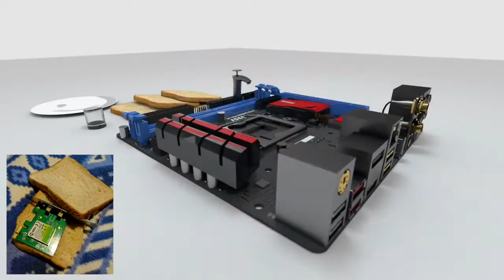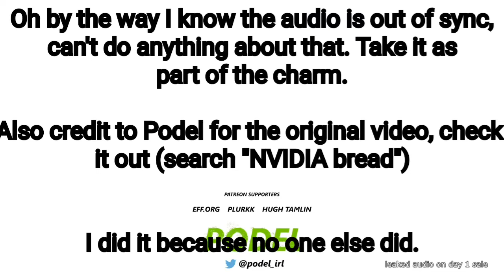NVIDIA Bread - The Future of Bread - Arabic Edition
CREDIT TO PODEL FOR OG VIDEO!

Just search NVIDIA bread. Also I know the audio and video are out of sync, take it as part of the charm.